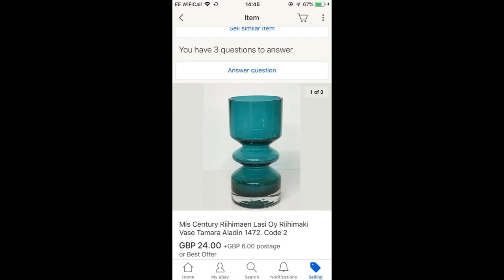Total Cock-Up Or Ebay Scam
Its been a crazy week , none stop so was it a major cock-up on my part or was this an eBay scam, now I have taken a loss on an item but there was no real point brining it back to sell it chipped,

Should you wish to view some of the items from my films you can visit my eBay store at the following link.

Thank you for watching, If you enjoy my films  please would you like and share to help me create more, My Content is free however should you wish to donate to support my channel please find a Paypal Icon in the Banner and a link at the end of the description.